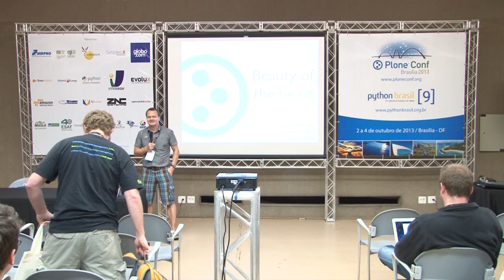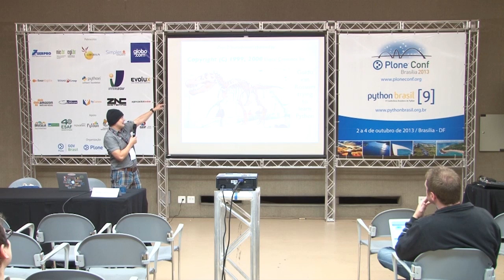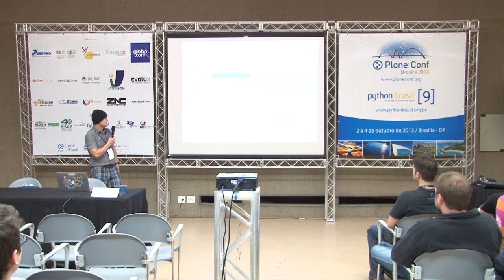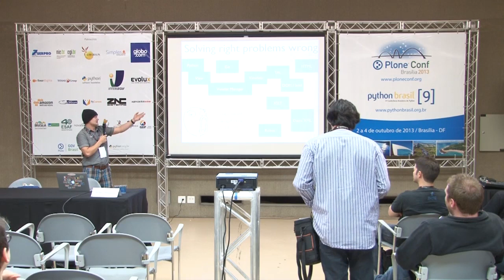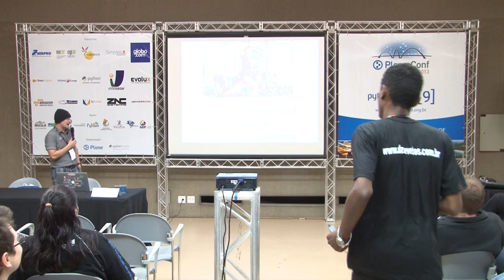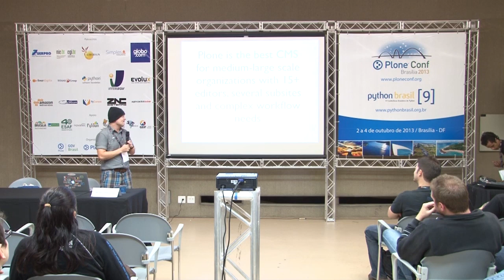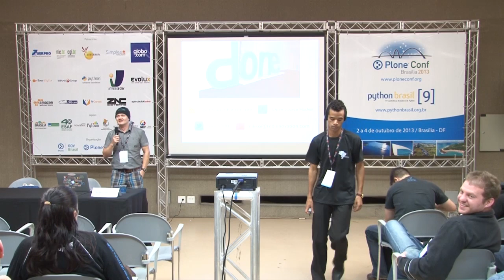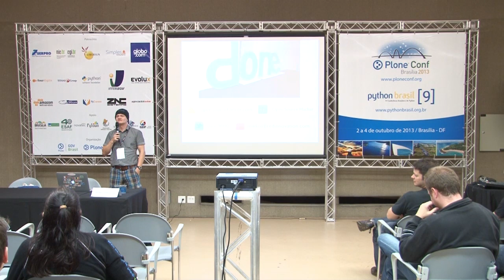How Plone changed my life and yours too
Talk by Mikko Ohtamaa at Plone Conference 2013 and PythonBrasil[9] - Brasília / Brasil